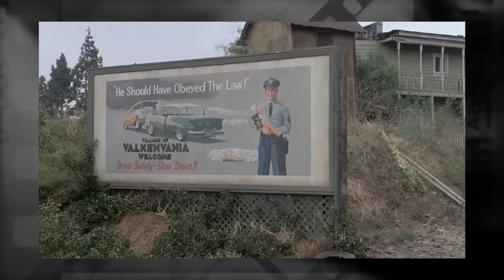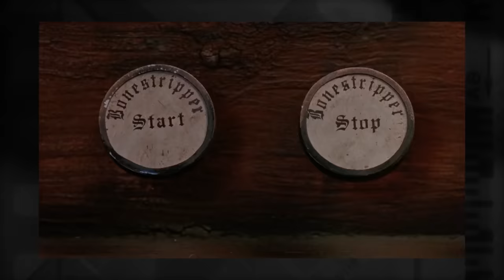Nothing But Trouble - re:View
Jack and Rich Evans discuss the failed Dan Aykroyd brainchild Nothing But Trouble, starring Chevy Chase, Demi Moore, John Candy and Dan Aykroyd as both an elderly judge and a terrifying diaper baby.